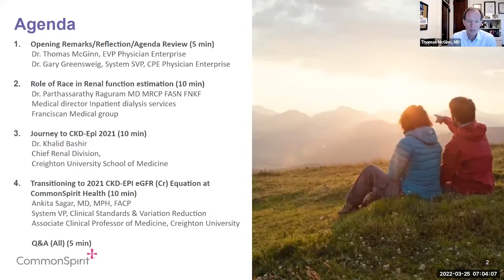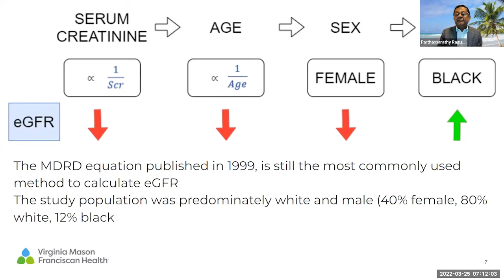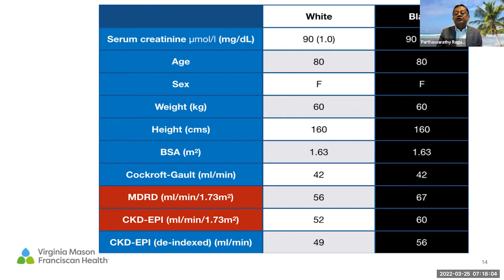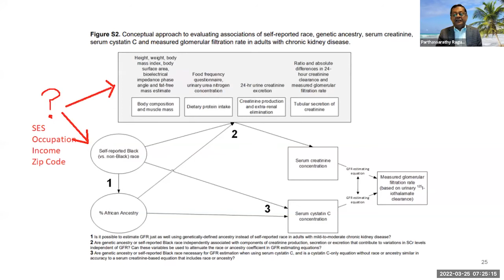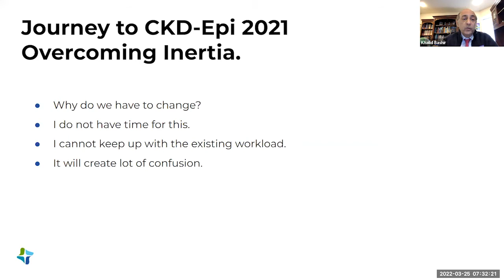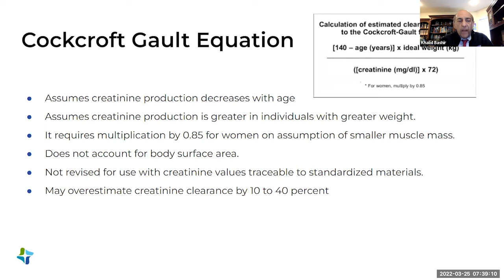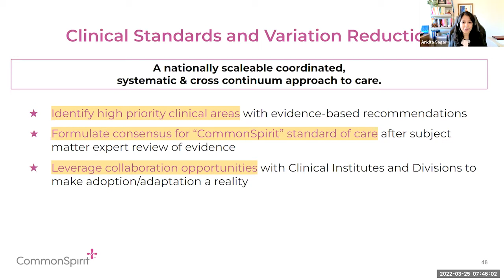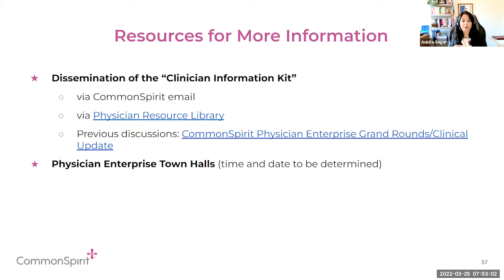CommonSpirit Health Grand Rounds/Clinical Update: Evidence-Based Approach to Renal Function Estimate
CommonSpirit Health physicians discuss updates in the evidence-based approach to renal function estimation: transitioning from race-based calculation.
The panel includes:
Dr. Parthassarathy Raguram, Medical Director, Inpatient Dialysis Services, Franciscan Medical Group
Dr. Khalid Bashir, Chief Renal Division, Creighton University School of Medicine
Dr. Ankita Sagar, System VP, Clinical Standards and Variations, CommonSpirit Health Physician Enterprise
Dr. Gary Greensweig, System Senior Vice President / Chief Physician Executive, CommonSpirit Health Physician Enterprise
Dr. Thomas McGinn, EVP, CommonSpirit Health Physician Enterprise